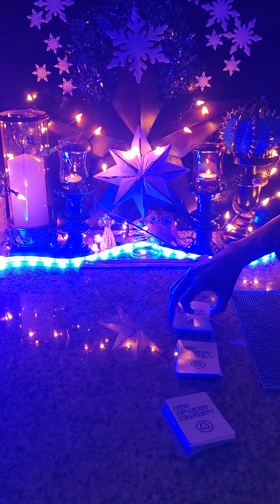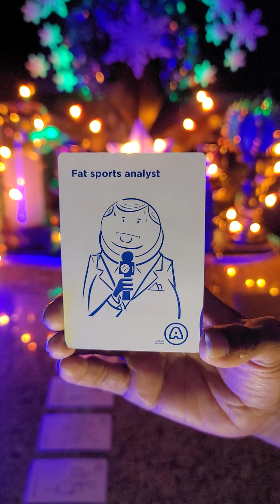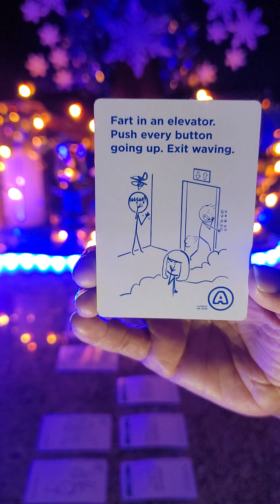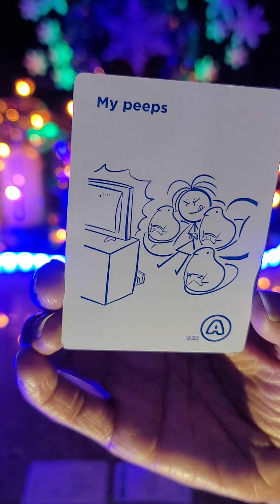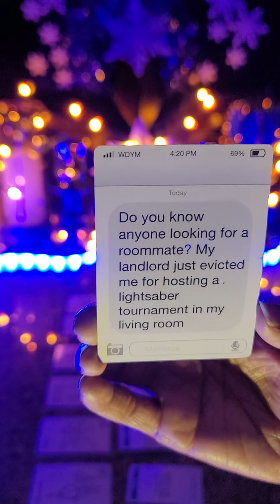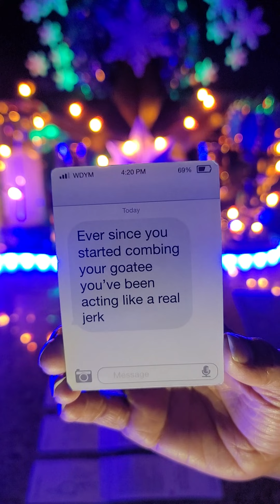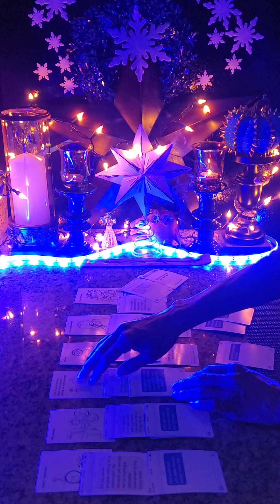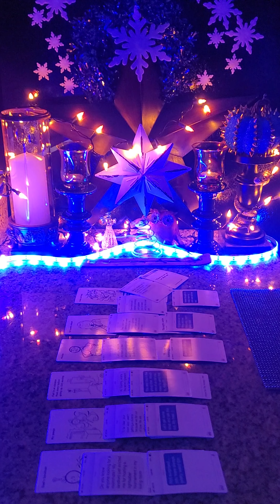🧐SAY WORD???🧐 ~ ♎LIBRA♎ ~ "✌🏽PEACE✌🏽 TO THE 🐥PEEPS🐥 THAT JUST WANT A 🌠PIECE🌠"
GYRL~KYNG👑

DECKS: KIDS AGAINST MATURITY/ NEW PHONE...WHO DIS??? / AWKWARD FAMILY PHOTOS

$GYRLKYNG36TAROT